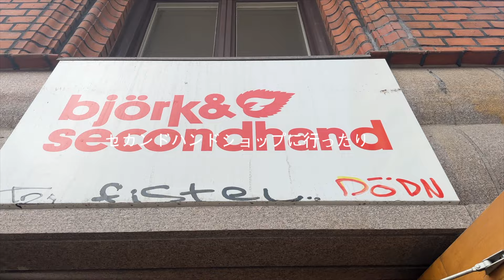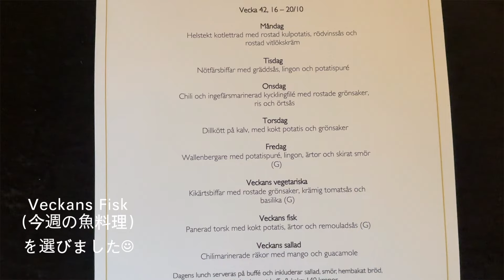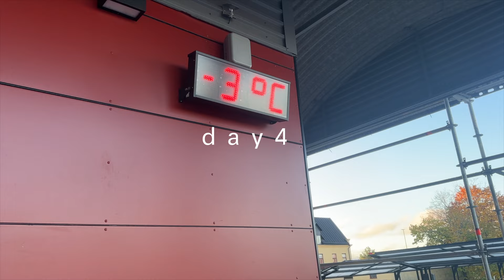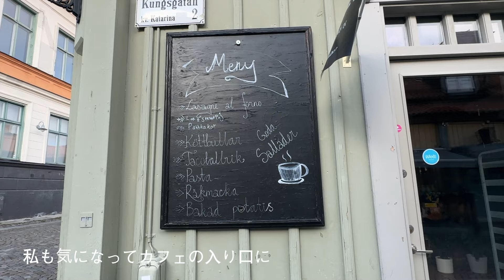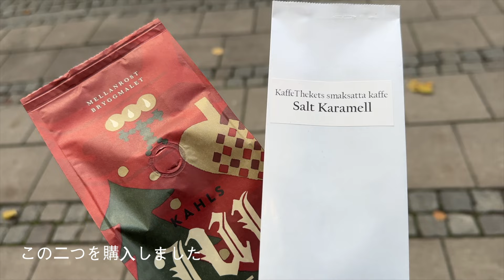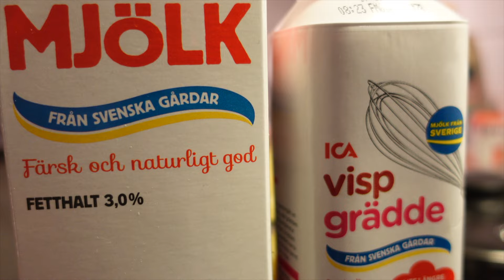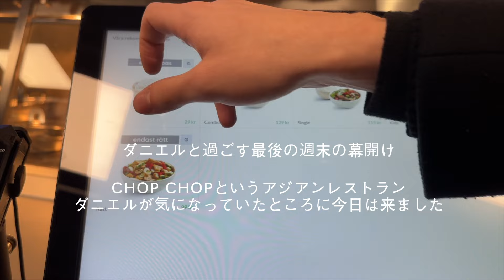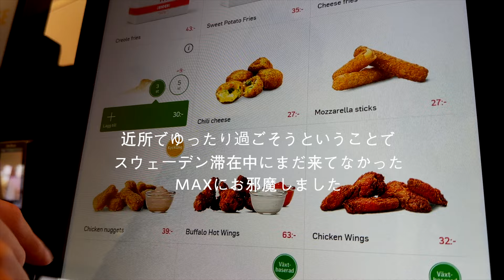[国際遠距離]スウェーデンで過ごす最後の１週間の記録③🇸🇪vlog#72